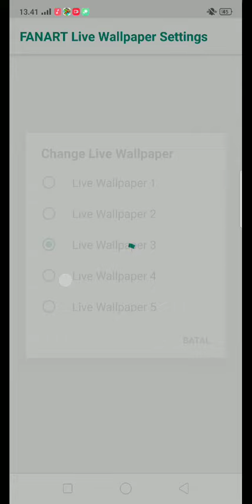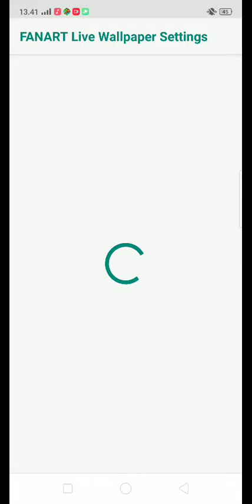SASUKE CHIDORI RAIKIRI LIVE WALLPAPER - BORUTO TERBARU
(download via googlechrome)